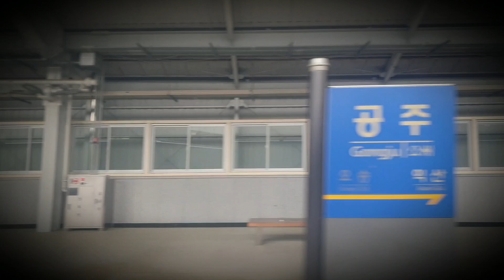20230429(토) [🚅토마스와친구들 🚅🌧☔비내리는호남선 ☔🌧아니라 비내리는 전라선 ] from 공주 toward 익산 의대 교수 황희진 코로나 박사